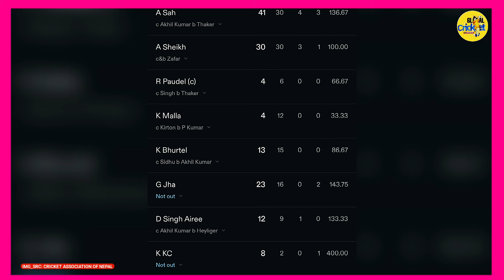शाहा ने कर दिया था स्वाहा || Anil Sah 41 Runs In 30 Ball || Nepal vs canada 4th T20 Highlights